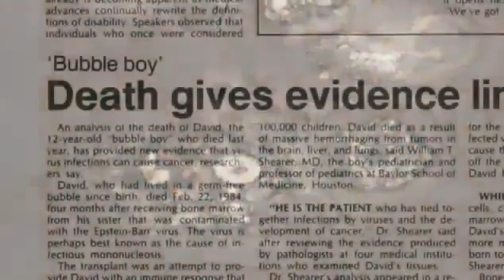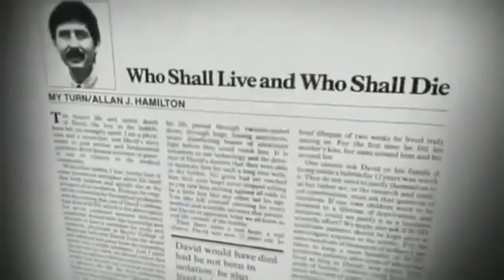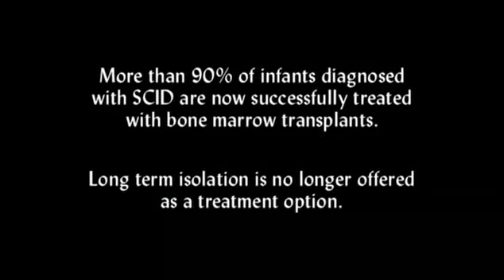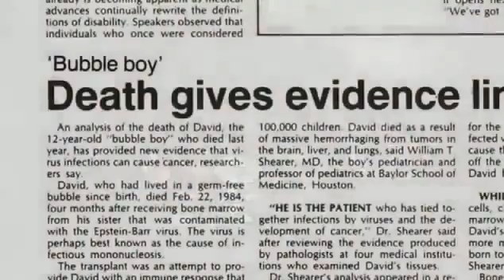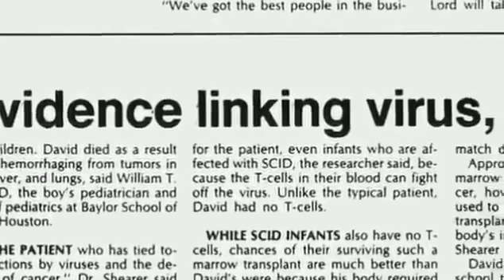Bodyshock - The Boy In The Bubble - David Vetter - Part 1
David Vetter (September 21, 1971 -- February 22, 1984) became famous for living in a sterile environment. He was born with severe combined immunodeficiency (SCID), a disorder that causes the.

On February 22, 1984, Carol Ann Vetter touched her 12-year-old son's hand for the first time. David Vetter had spent his entire life inside a sterile isolator, with a protective layer of plastic.